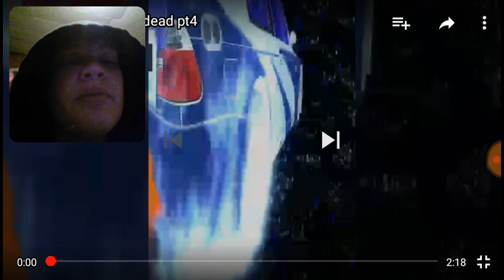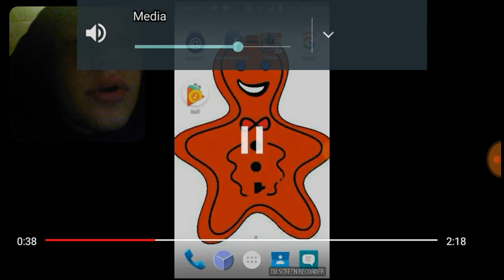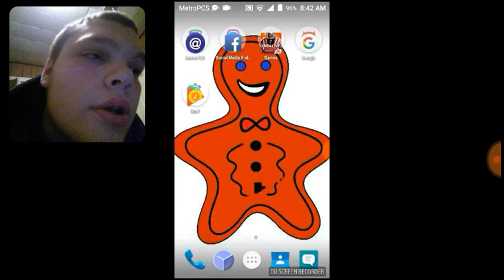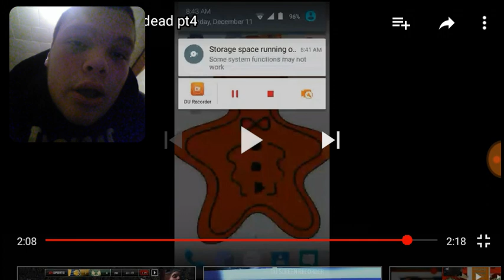BOI I THOUGHT U WERE DONE!!!!-"Captain Law is dead pt.4" reaction -reacting with the LAW ep.14